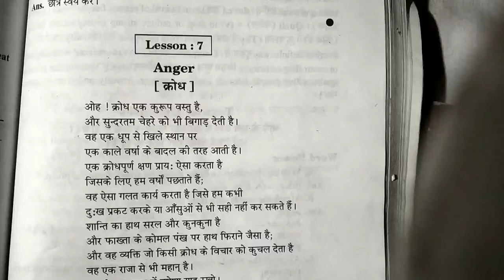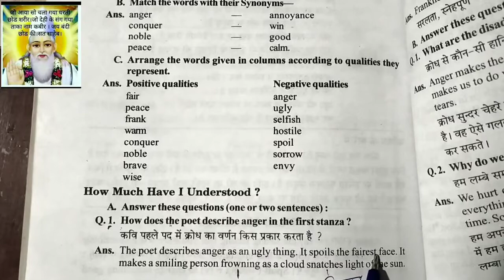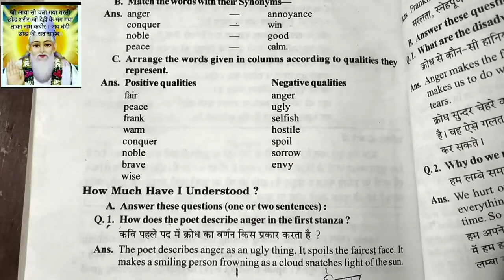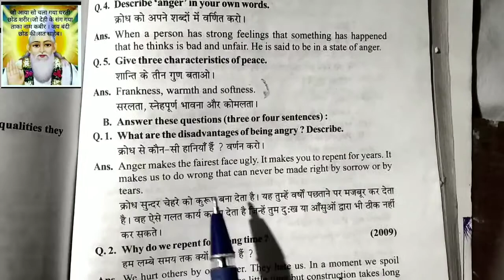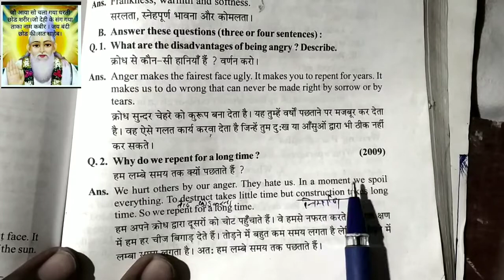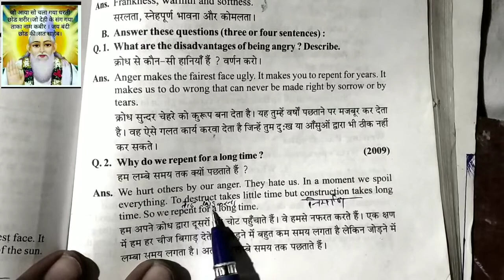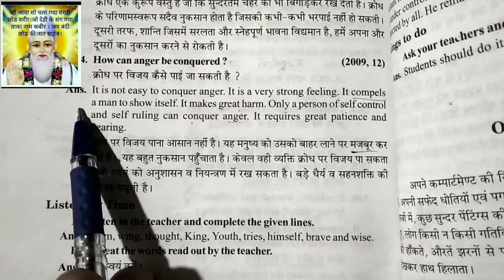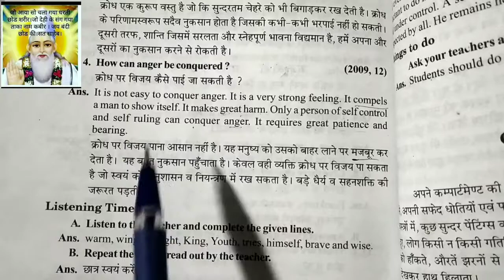Anger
Class -10 Questions Answers (vimp)